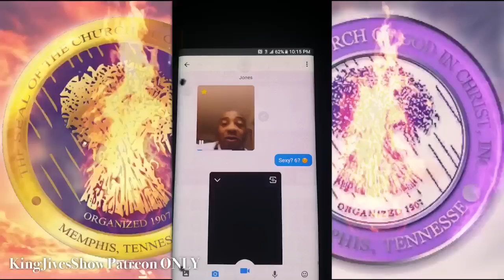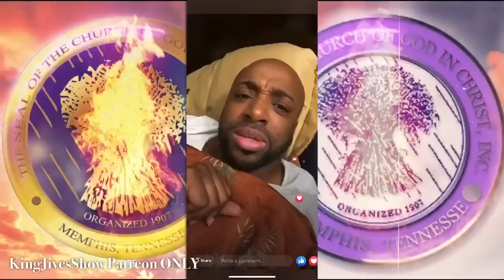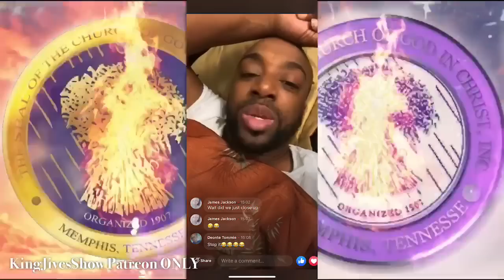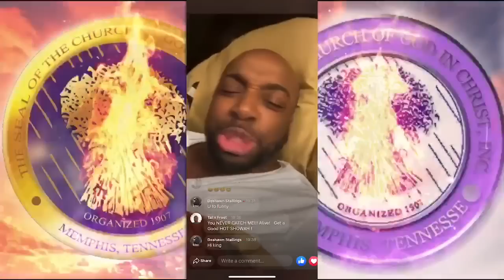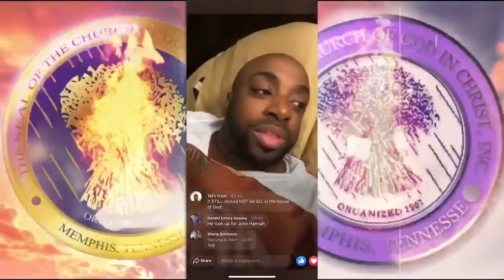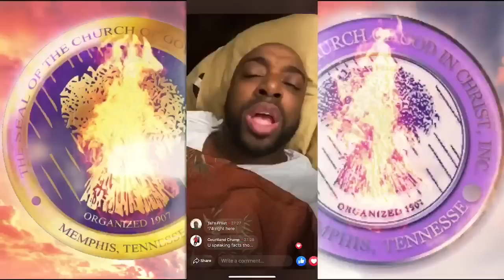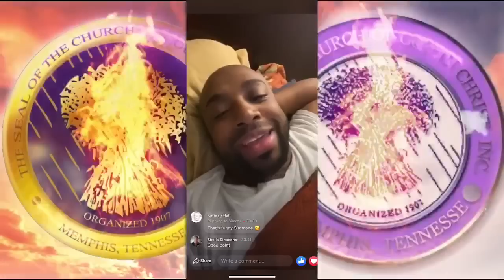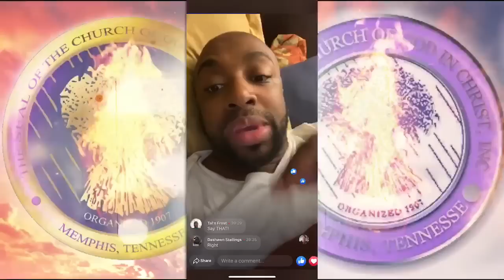New Scandal Show Church Leaders: COGIC Audio Admittance Horse Burnt Face : Hide The Abuse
YouTube.com/drdjives (KingJivesShow)